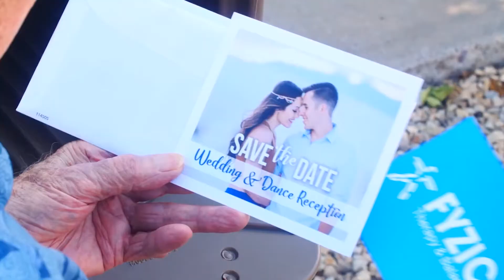Meta Meet // Lindsy Campbell // In The Director's Chair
Welcome to Meta Meet, where we interview a Film, Marketing, Advertising, or Communications professional to learn ever-more in our quest for industry knowledge.

In this episode, we sit down with Lindsy Campbell and learn what it's like In the Director's Chair. Lindsy is a talented actress and award winning filmmaker who is bringing her narrative vision to the advertising world.

Lindsy has landed day-player roles on NETFLIX Series LONGMIRE and The Messengers on the CW Network. She has also starred in feature films, TV series, short films, and commercials. In 2016, Lindsy landed a role acting along side actor, Ricky Gomez, as the Italian mob-boss, Alicia Bonaventura, in the feature film, Crossed Lines.

As a filmmaker, Lindsy wrote and directed the award winning short film, The Brazilian, which was officially selected at the Women in Film International Showcase and was featured in many other film festivals. She is soon to release her short film, The Divorce, right here on YouTube! This revengeful dark comedy features Navid Negahban from 12 Strong, and Laura Niemi from This Is Us.